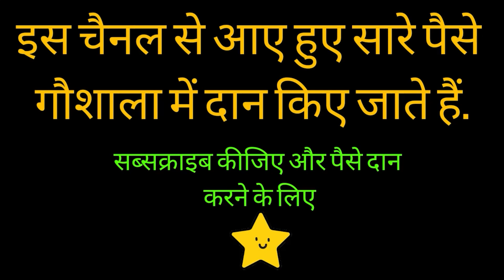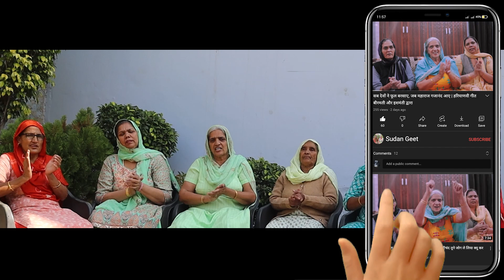बालाजी के मंदिर ऊपर सोने की छतरी | हरियाणवी गीत बीरमती और सुदेश संग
इस चैनल से आए हुए सारे पैसे गौशाला में दान किए जाते हैं।

धन्यवाद

धन्यवाद